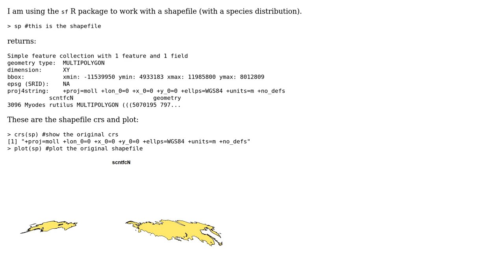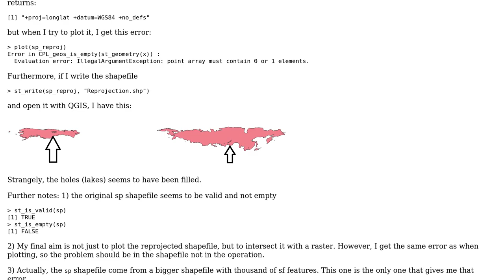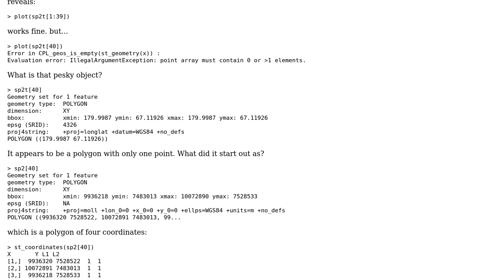GIS: Shapefile reprojection with "sf" R package doesn't work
With thanks & praise to God, and with thanks to the many people who have made this project possible! You are responsible for your own actions.